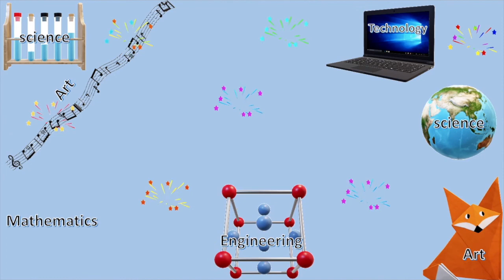Hoop Glider | Why do hoop gliders fly? | How To Make A Glider | Make Your Own Hoop Glider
Make Your Own Hoop Glider here with me 🙋🏻‍♂️

How To Make A Hoop Glider
This is an engineering project and very simple to make a hoop glider and under the science behind it!
You need
a. 2 index cards
b. 1 straw
c. Cello-tape
d. Scissors
Please watch from 3:15 to 7:35 part of the video to make your own hoop glider!!

Why do hoop gliders fly?
When you throw your hoop glider, the air flows around your hoops and pushes them up into the air. This creates lift and allows your glider to fly! Lift is also what helps your hoop glider stay up in the air. Once the kinetic energy ends, due to gravity, the hoop glider falls down!! The front hoop gives the speed because it's smaller and shorter but the behind hoop creates the drag!!

You can add more hoops or you can keep the straw inside the hoop!! These modifications are all you can try and see which is better or even the best hoop glider design!

Watch my video and enjoy!🥳

Hope you all enjoy my videos and like them too.